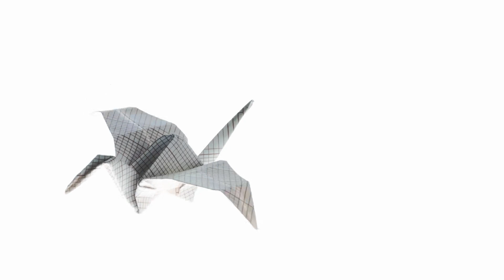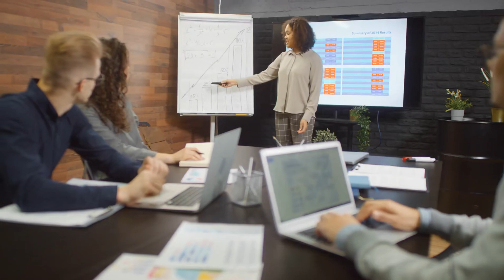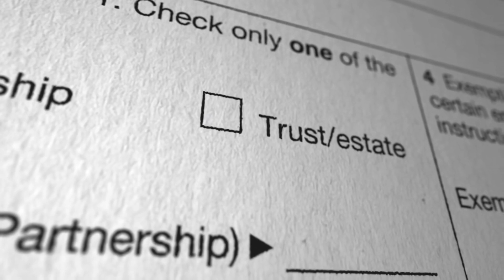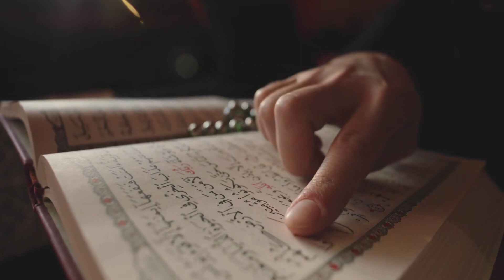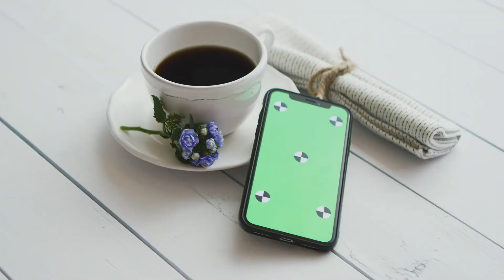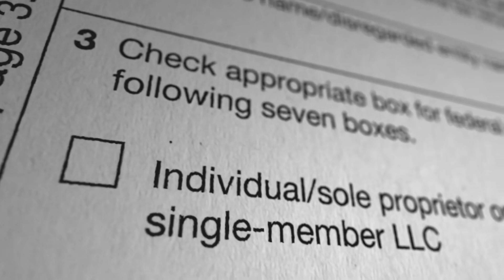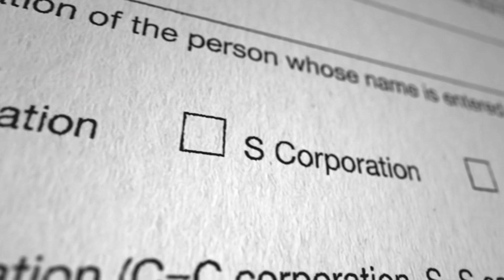[T1] Tôi Là Jemima Audio Truyện FuLL | Chương 1 - 5 | Jane Green Khác Phương Tây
Truyện: TÔI LÀ JEMIMA Tập 1
Tác giả: Jane Green
Thể loại: Khác, Phương Tây